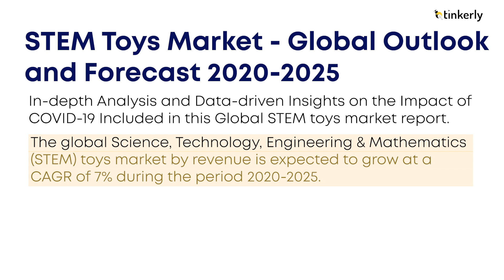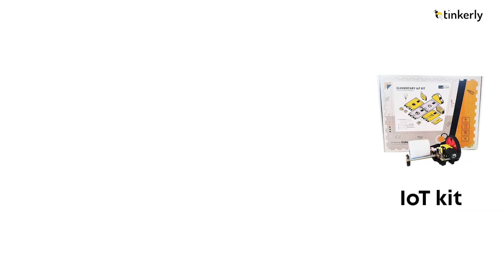Choose Traditional Toys OR STEM Toys: Confused? | STEM Learning Kits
People are often confused about traditional toys or stem toys. Stem Learning Kits are trending. The toy industry in India has witnessed an evolution from traditional toys to innovative STEM toys. One of the roles of STEM toys is to satisfy children's curiosity and stimulate their creativity. To know more, watch this exciting video in which Tinkerly's Co-founder & MD, Mr. Vivek Pathak, has shared his thoughts on why STEM learning toys are better than traditional toys and how they help kids to nurture problem-solving & creative thinking skills from an early age.

Chapters
0:00 General Introduction
0:14 What Research Has To Say?
0:28 Evolution From Traditional Toys To STEM Toys
2:33 Benefits Of STEM Toys
2:53 Global Outlook and Forecast 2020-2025 Report
3:08 Difference Between West & Indian Parents
4:04 Tinkerly's STEM Learning Toys